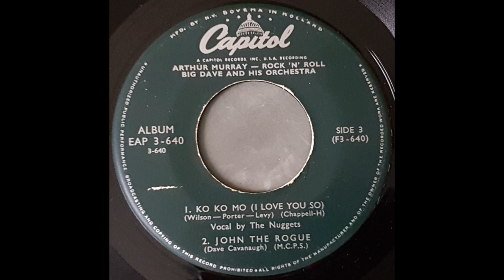Big Dave & His Orchestra with the Nuggets - Ko Ko Mo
This fantastic Doo Wop jiver has been released in 1955 on Capitol Records. The band is The Big Dave Orchestra and vocals are done by the Nuggets. Enjoy!